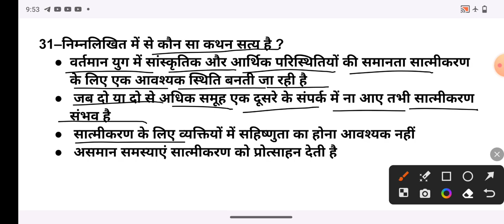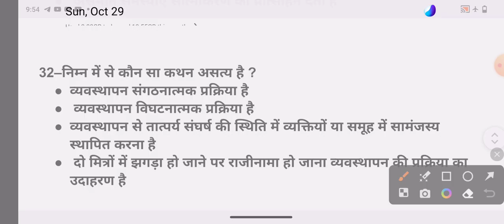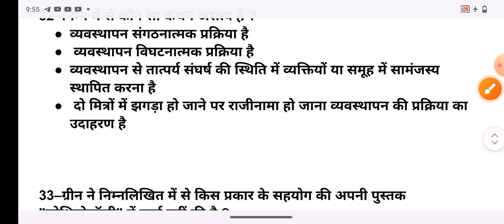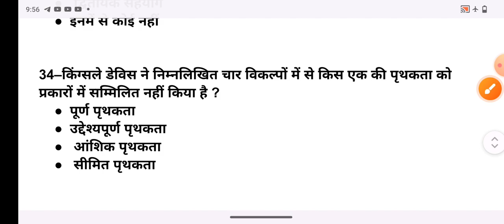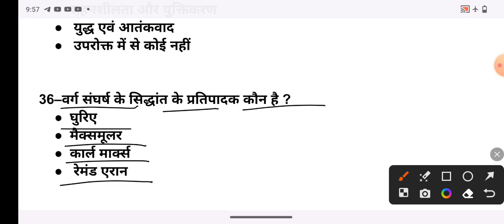यूपी पीजीटी समाजशास्त्र / सोशल प्रोसेस/ सुपर 40 एमसीक्यू/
उत्तर प्रदेश प्रवक्ता चयन परीक्षा
सामाजिक प्रक्रियाएं : सहयोग, संघर्ष, प्रतिस्पर्धा, एकीकरण, समायोजन, आत्मसात्मीकरण
यूपी पीजीटी समाजशास्त्र महत्वपूर्ण प्रश्नों के श्रृंखला
प्रीवियस ईयर सॉल्व क्वेश्चन पेपर सोशियोलॉजी
सुपर 40 एमसीक्यू
सक्सेस टू सोशियोलॉजी ऐप